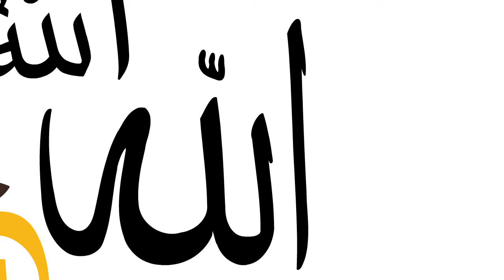Be Patient When Blessings Are Gone | Prof. Dr. Matiullah Bajwa | Animated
[Be Patinet When Blessings Are Gone]   Speaker : Prof.Dr.Mutiullah Bajwa